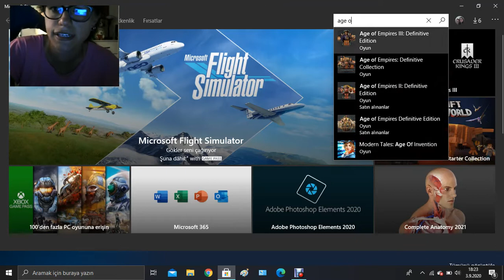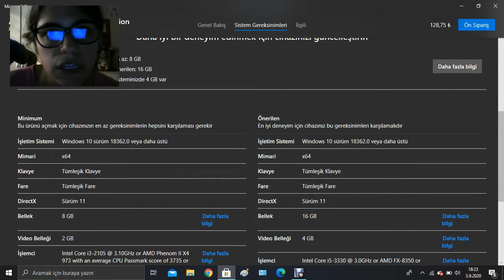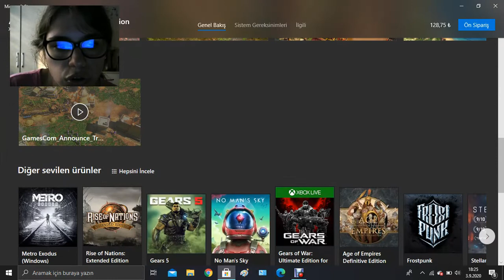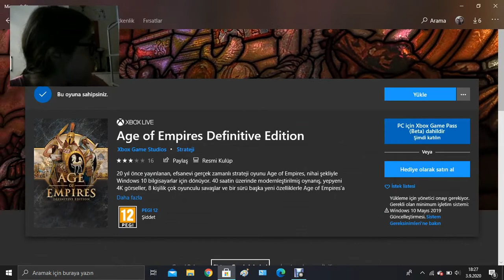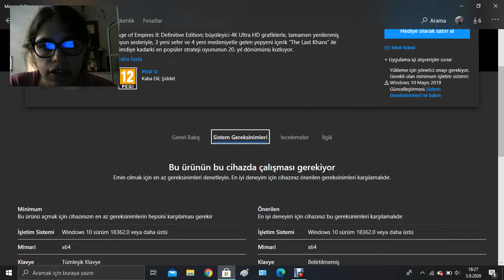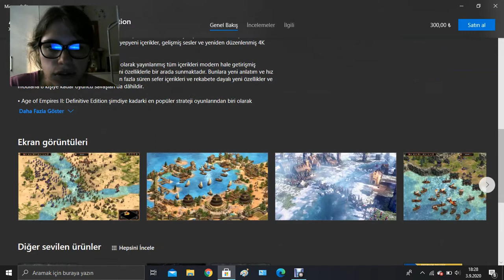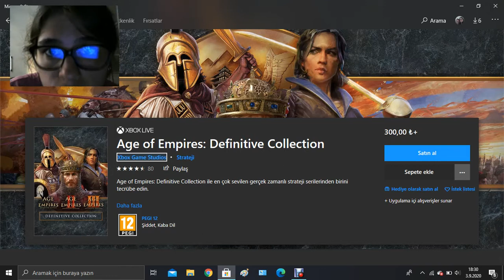Sonunda !!!! beklenen an geldi Age of Empires 3 definivite 3 geliyorrr yakında ilk Türk tanıtım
Hepinize Merhaba Arkadaşlar ben Feray sonunda ! beklenen an geldi Age of Empires 3 definivite 3 geliyorrr yakında adlı video çektim umarım beğenirsiniz eğer bu video mu beğendiyseniz like basın bu kanalıma abone olursanız ve videolarımı beğenirseniz beni çok mutlu etmiş olursunuz iyi seyirler :)

SAYGILARIMLA FERAY TURAN :)

Merhaba ben Feray Turan bu kanalımda;  YouTube oyun oynama
Müzik yapma, ve kısacası [oyun videoları yapıyorum ]
Birbirinden güzel ve  Birbirinden eğlenceli oyun videolar yayınlıyorum

[ ÖNCELLİKLE BU KANALDA GÜZEL İÇERİKLİ VİDEOLAR BULUNMAKTADIR ]

Her pazartesi çarşamba ve cuma 16:00 yepyeni oyun videolar